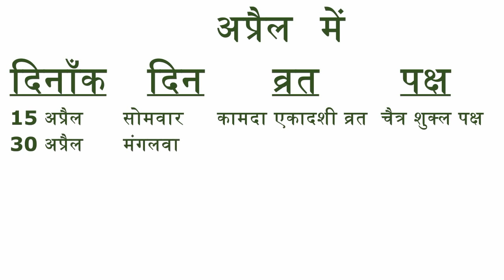अप्रैल में कब है एकादशी व्रत 2019|अप्रैल में कब है एकादशी व्रत 2019 (व्रत दिनाँक ,दिन और पक्ष )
अप्रैल में कब है एकादशी व्रत  2019|अप्रैल में कब है एकादशी व्रत  2019 (व्रत दिनाँक ,दिन और पक्ष  ) |date of ekadashi vrat in april 2019